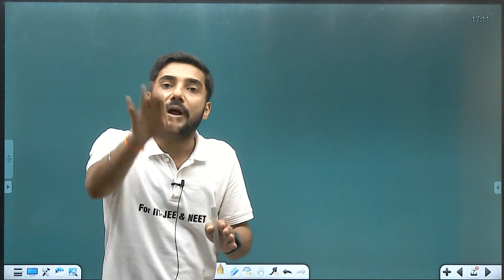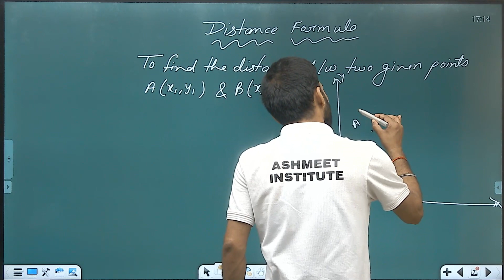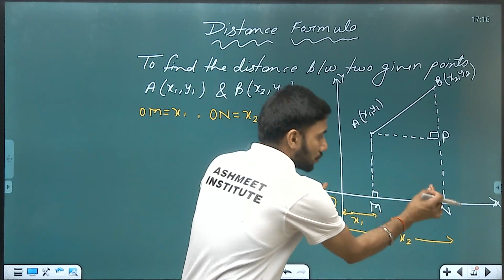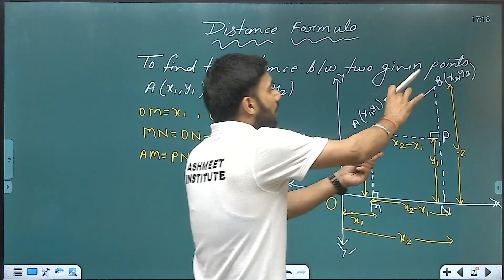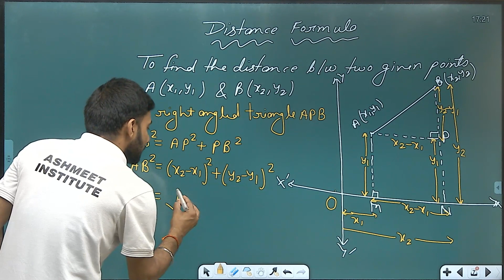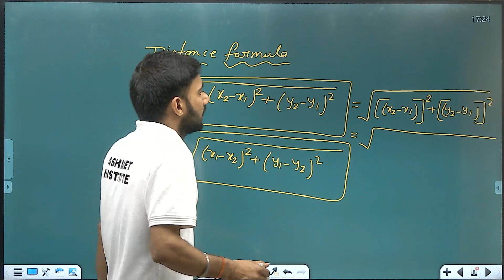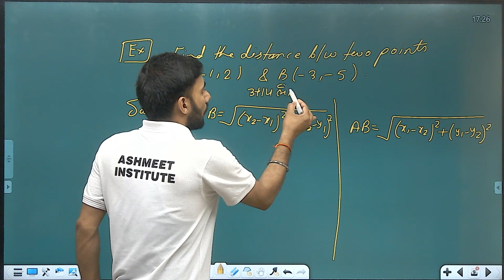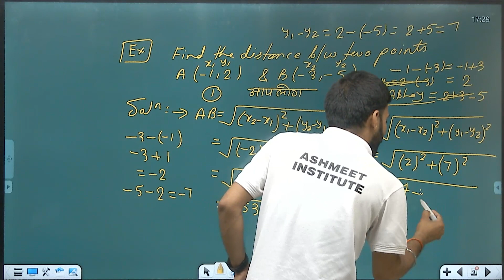DISTANCE FORMULA, CLASS 10TH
HOW TO FIND THE DISTANCE B/W TWO POINTS